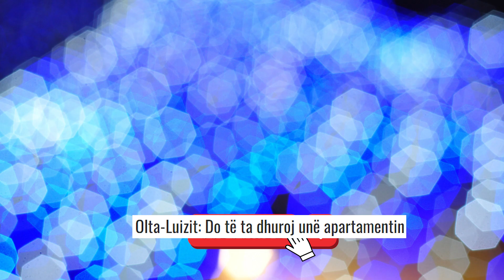Kundershtarja me e madhe ne Loje por me nje zemer te madhe...Olta Gixhari I dhuron Luiz Ejllit nje..